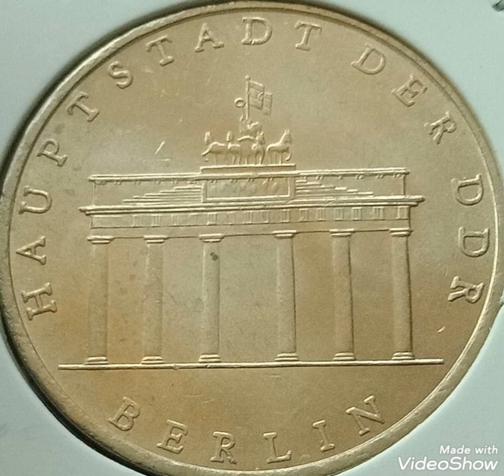German coin worth money rare.